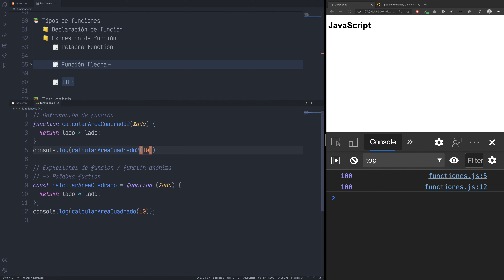Curso JavaScript - Funciones, tipos de funciones parte #1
Curso JavaScript - Funciones, tipos de funciones.
-Declaración de función.
-Expresión de función.